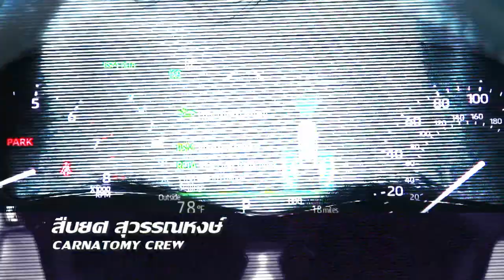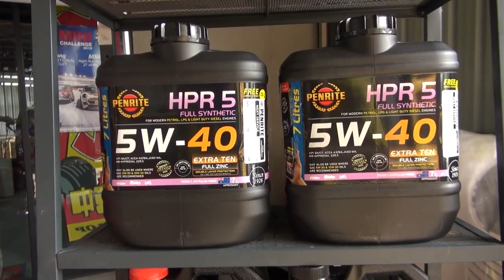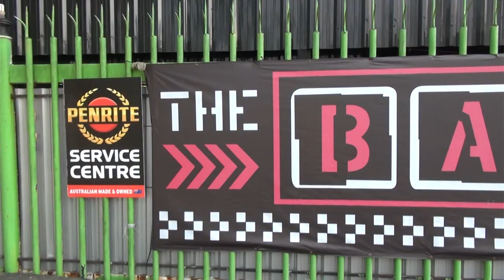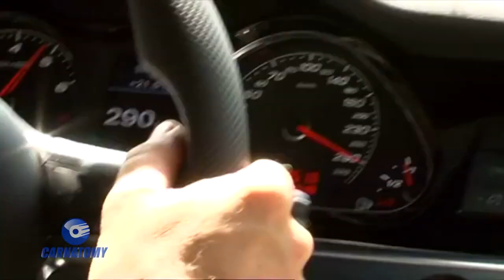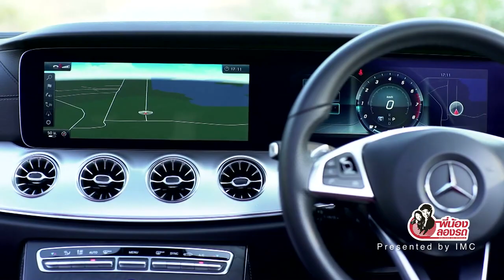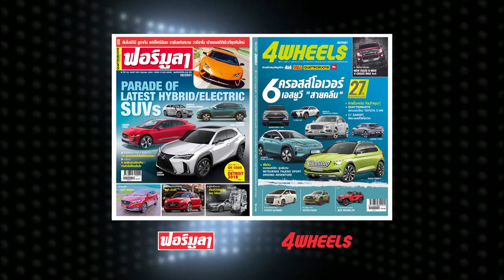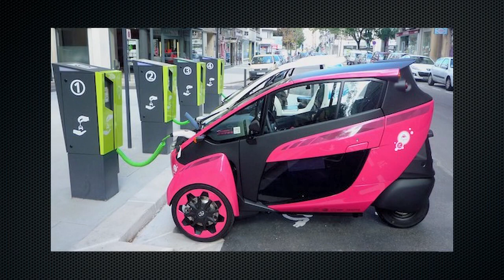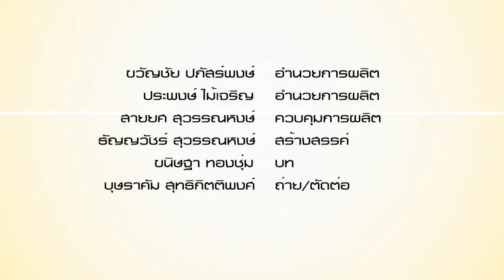Carnatomy T442 OA 27 11 19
อู่ซ่อม MINI - The BadAss MINI Cooper, ยอดผลิตรถยนต์ ต.ค.ลด 22.5%